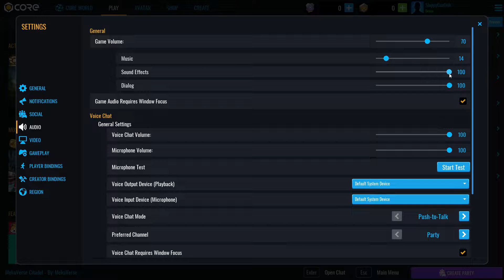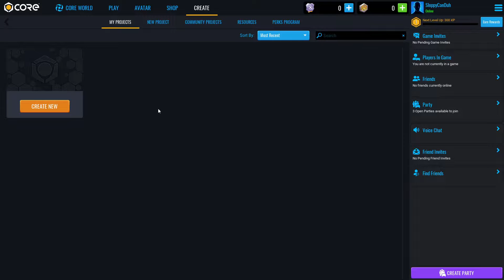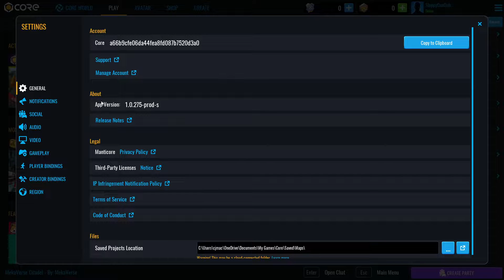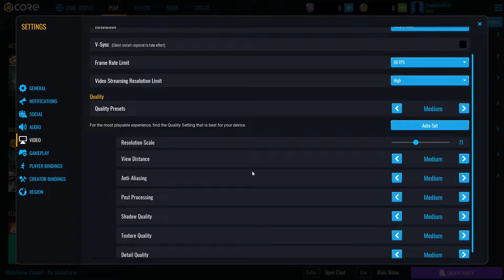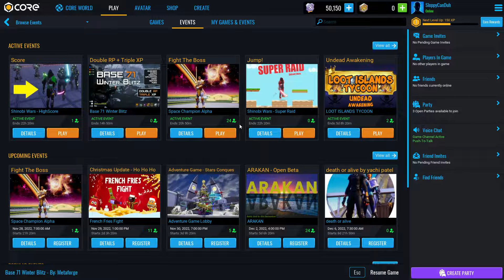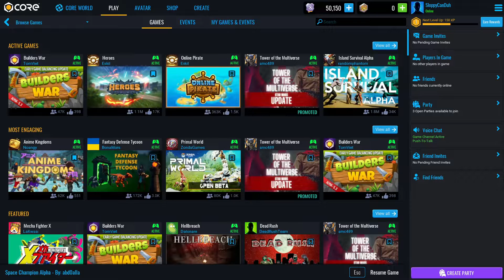Checking out the CORE METAVERSE!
Back on Epic's Core. I wanted to see how it's progressed since the last time I checked it out. It's a whole Metaverse/Mekaverse thing now.

(We have an awesome public world!)

Also here's a link to all the social stuff.